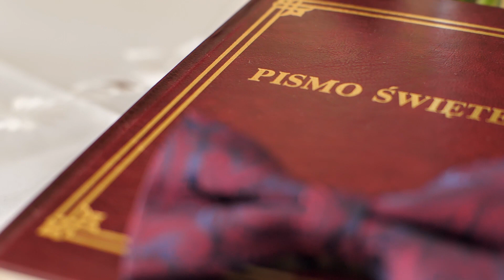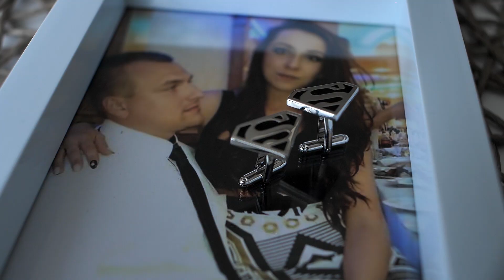Wedding Showreel 2018 - kopczewski.com